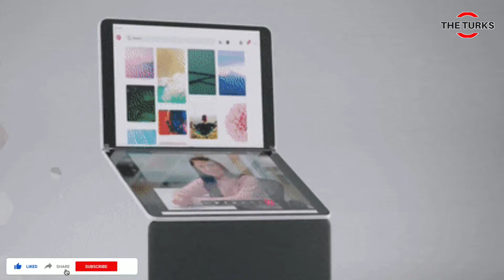मनोज तिवारी ने दिल्ली गाजीपुर में कचड़े के पहाड़ को लेकर एक बड़ा बयान दिया|ghazipur delhi garbage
दोस्तो इस video में हमने आपको बताया है की BJP नेता मनोज तिवारी ने दिल्ली के गाजीपुर में कचड़े के बने पहाड़ को डेढ़ साल मे खत्म करने का दावा किया ,जाने इस video में पूरी बात ।

IGNORE THIS

ghazipur delhi garbage
delhi's garbage mountain in ghazipur
delhi ghazipur garbage
ghazipur delhi waste
ghazipur delhi waste management
ghazipur garbage dump reviews
ghazipur garbage mountain height
mountain of garbage in delhi
ghazipur landfill case study
Search ghazipur delhi.
ghazipur landfill location
Search delhi dump yard height.
ghazipur landfill wikipedia
Search mountain of garbage.
ghazipur landfill accident
Search ghazipur dumping yard.
This channel DOES NOT provide any illegal activities, everything is meant for EDUCATION PURPOSE only.

{About}

THE TURKS is a YouTube channel where you find Daily News, and Updates.
[【 IMPORTANT NOTE 】]

we are  not owner of any content which we used in our video all resource like picture or video from google or any other helpful site which help us to explain our video nicely or deeply so we credit to our all work to google or any other sites . if we used any other's content then we will definitely credit to him thanks we hope all owner understand to us if we used some content in our videos thanks again to all owners .